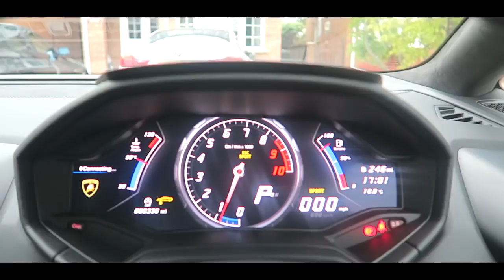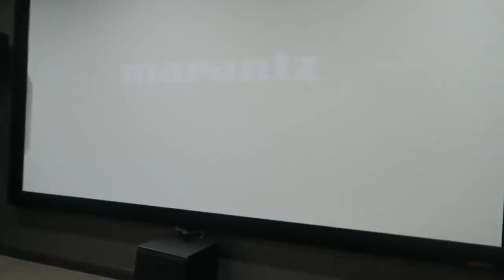BEST OF 2017! (Clout House, New Car and more!)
Make 2018 your year guys and girls!